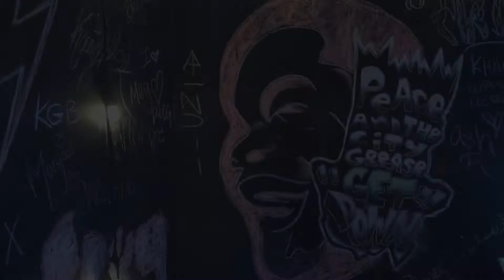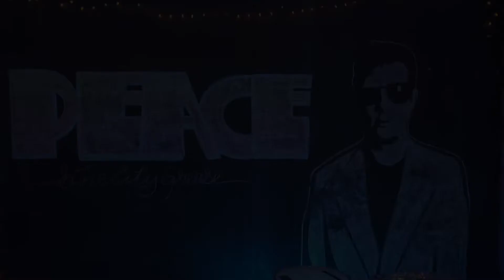Get Down - Peace and the City Grease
Check out the latest single from Philly funk rockers Peace & the City Grease as they stroll through one of the weirdest house parties in town. Weird wrestlers, smokin shot girls, break dancing house guests, and dogs walking on their hind legs...this is one for the record books.